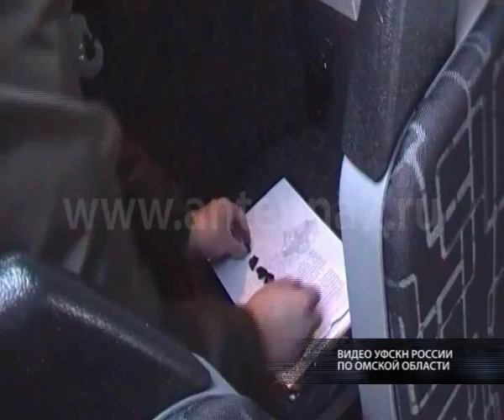Наркополицейские изъяли крупную партию синтетических наркотиков